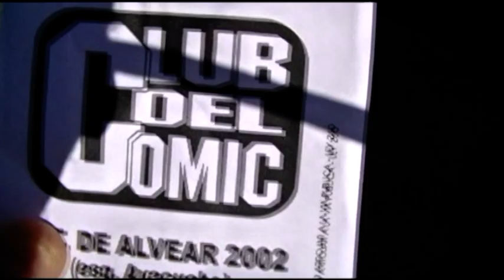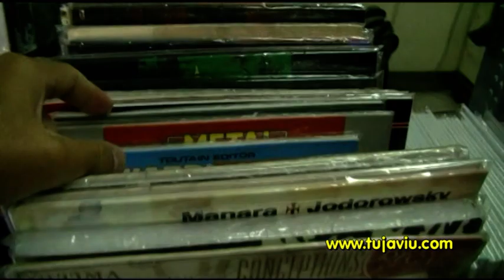Club Del Comic (Buenos Aires - 2012).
No mês de abril de 2012, a galera do blog Tujaviu esteve na charmosa cidade de Buenos Aires. A turma aproveitou a ocasião para conferir as inúmeras livrarias e comiquerias (lojas que vendem quadrinhos) que existem na capital portenha. Quando falamos em inúmeras, não exageramos em nada. A leitura, como deveria ser em todos os cantos do mundo, é uma paixão argentina. É por isso que em Buenos Aires há essa enorme e merecida concentração de livrarias. Uma das comiquerias que chamou a nossa atenção fica bem perto da tradicional e extensa Avenida Santa Fé, no bairro de Palermo. É uma longa avenida com maravilhosas lojas, cafés, restaurantes e metrô. É lá que em seu número 1860 fica uma das livrarias El Ateneu e o Alto Palermo Shopping. Saindo um pouco deste ambiente de compras turísticas, fomos em direção ao Club Del Comic, uma simpática gibiteria que vende action figures, quadrinhos americanos e europeus, mangás, HQs usadas, camisas, cards e games. Localizada na Rua Marcelo T. Alvear 2002, esquina com a Rua Ayacucho, ela é bem fácil de ser acessada. Depois de uma caminhada de aproximadamente uns 25 minutos, a partir do Alto Palermo Shopping, chegamos a este paraíso nerd. Não se trata de um lugar muito grande, mas apresenta tudo o que um estabelecimento comercial do gênero deve ter. Quando saímos do Brasil, já havíamos lido por aí que os donos da loja não deixam filmar nada em seu interior. Um bom papo e o tradicional jeitinho brasileiro resolveram o problema. Veja a seguir, as imagens que gravamos no Club Del Comic. Vale a pena visitá-lo! Se gostou desta matéria, fique ligado. Em breve, estaremos publicando mais aventuras em Buenos Aires. Não deixe de conferir tudo, aqui no Tujaviu.

Por PH.